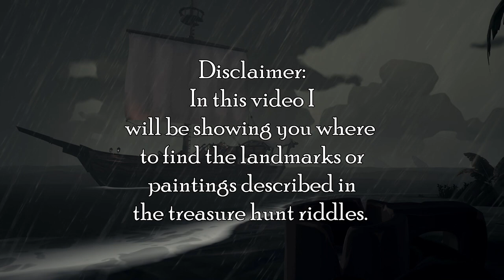Sea of Thieves: Kraken's Fall: Excavated Treasure Chest to the NorthEast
Welcome to Sea of Thieves Treasure Hunt Helper. In this video I show you where to find the Excavated Treasure Chest to the NorthEast on the island Kraken's Fall.